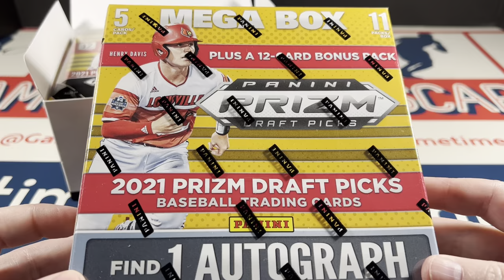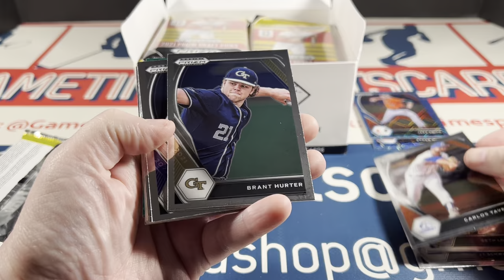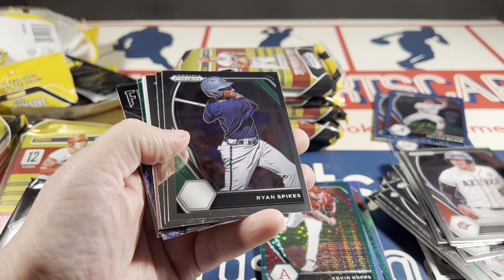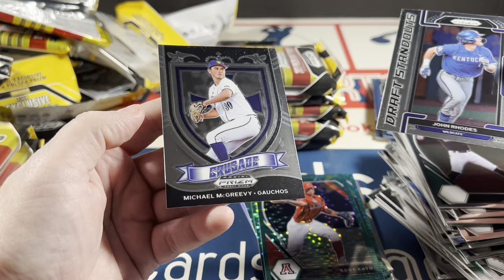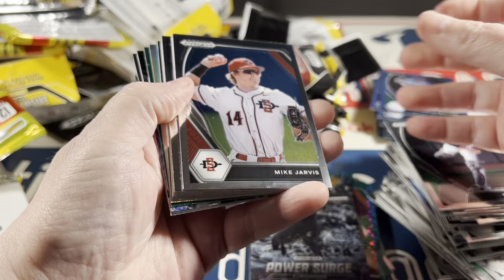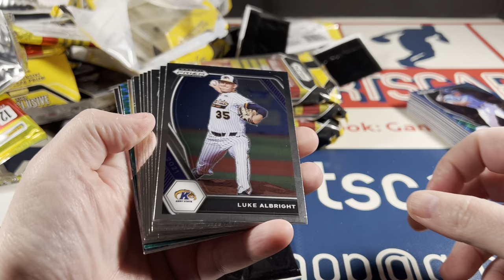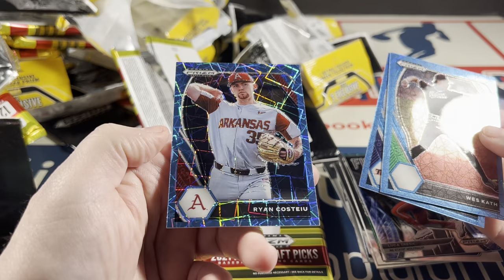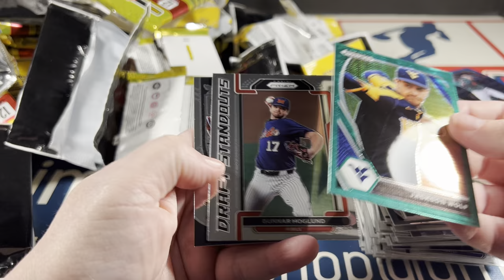2021 Prizm Draft Picks Baseball Full Hanger Pack Box Break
My 2021 Panini Prizm Draft Picks baseball tour de force continues! In this one, I'm opening a full box of hanger packs. The main focus here is rookie cards, parallels, and inserts, but I was pleasantly surprised with a few autographs!

eBay Store